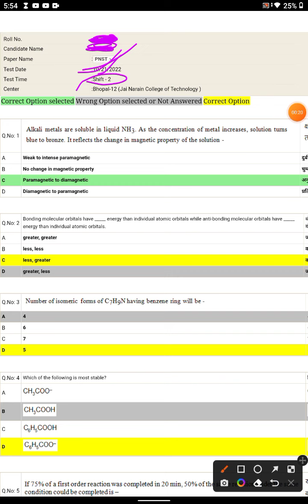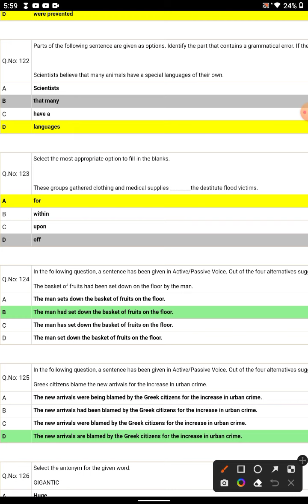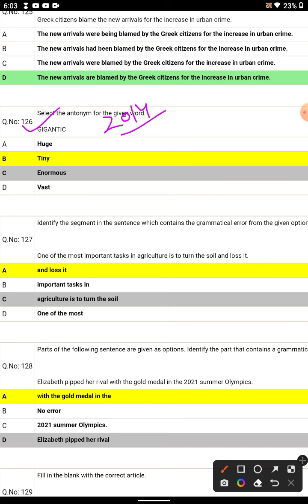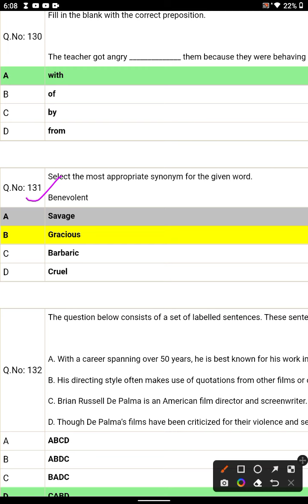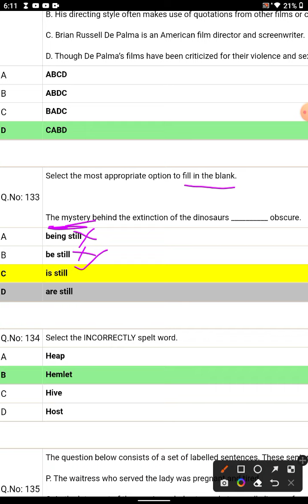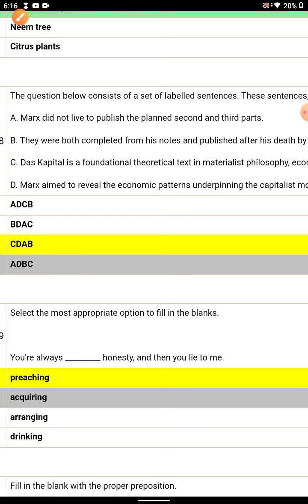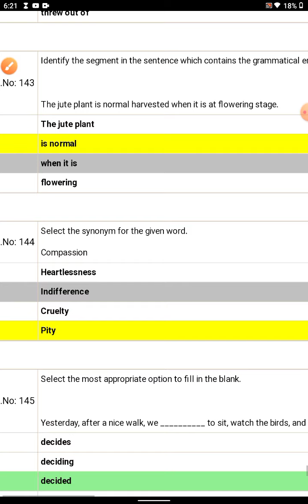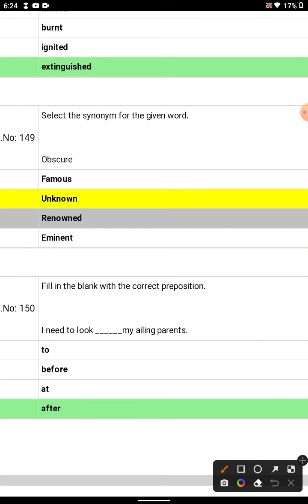PNST 2022 | 21 Oct 2022 | 2nd shift paper ... full solution.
pnst 2022
pnst paper
pnst English paper solution
pnst paper
pnst 21 /10/2022 paper

mp pnst 2022 paper with solution